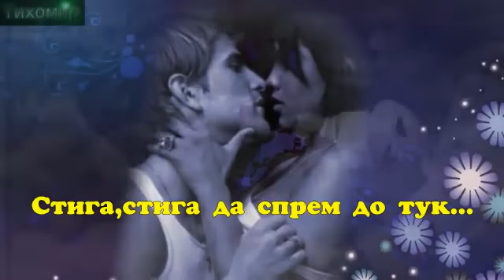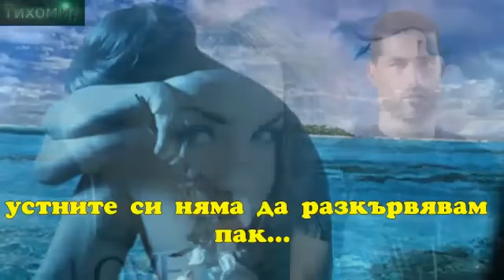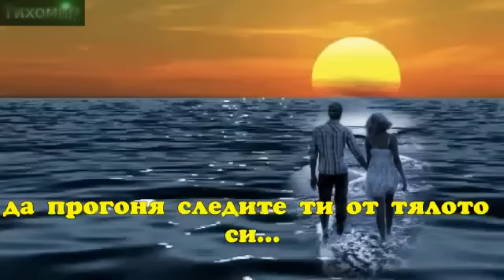✅Янис Плутархос - По-добре далеч от теб.